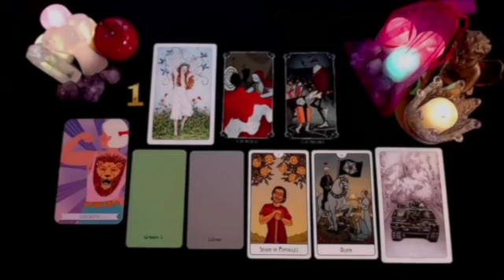SAGITTARIUS 😱 IF WHAT I SAY DOESN'T COME TO YOU IN 7 DAYS I'LL RETIRE!!🔮 NOVEMBER 2024 TAROT READING